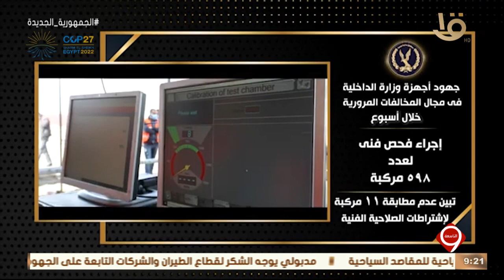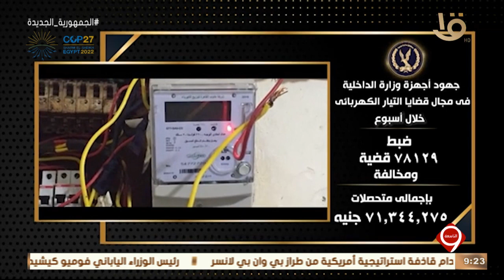نشرة التاسعة | الداخلية تواصل جهودها لمواجهة كافة أشكال الخروج على القانون